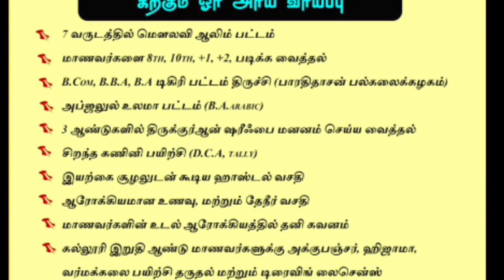இறந்தவர்களுக்கு தர்மம் மட்டுமே நன்மையாக அனுப்ப முடியுமா | இமாம்கள் பேரவை அகீதா மாநாடு - 3 ஏற்காடு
*பட்டிமன்ற தீர்ப்பு | ஷைகு அப்துல்லாஹ் ஜமாலி ஹள்ரத்*

*சுன்னத் ஜமாஅத் மீடியா* *அணித்தலைவர்கள் மறுப்புரை*

*பொதுமக்களே!*

*புதுமைவாதிகளே!*

*பொதுமக்களே*

h.ttps://youtu.be/_BVDmkZl86c

*சுன்னத் ஜமாஅத் மீடியா* *சீர்கேடுகளில் சிக்க விடாதீர்கள்!*

*சுன்னத் ஜமாஅத் மீடியா* *வஹாபியிஸத்தின் நேற்றைய வளர்ச்சியும் இன்றைய வீழ்ச்சியும்*